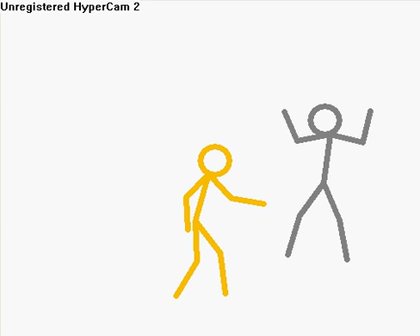Silver 'n' Gold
whats that i smell? o yea its a new series or should i say mini-series considering there will be only ONE more episode